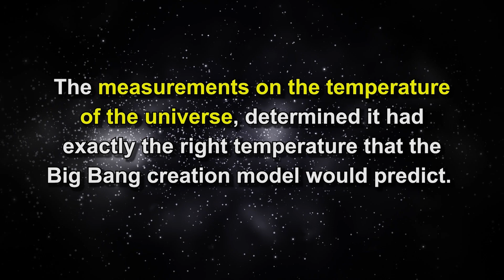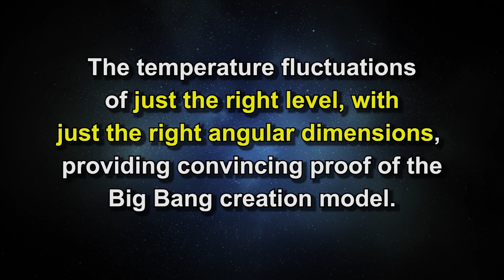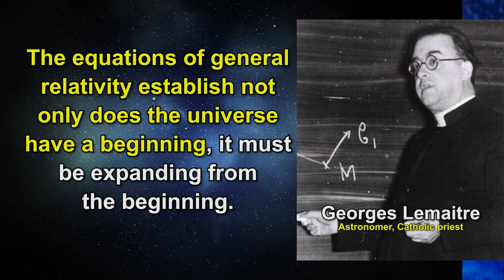What did the COBE satellite tell us about the origin of the universe?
Dr. Ross explains in this series that God has given us two books: the book of nature--what we can find out about Him from what He has created--and the book of Scripture, God’s written record of all He wants us to know. Do they agree? What does each tell us about God? For more information on this series, please